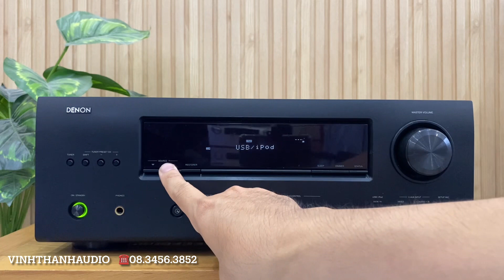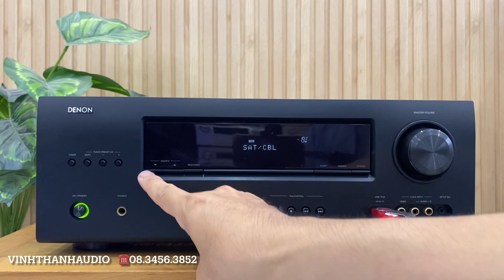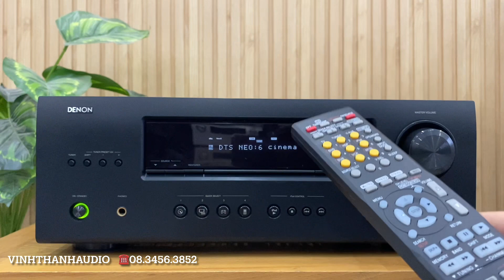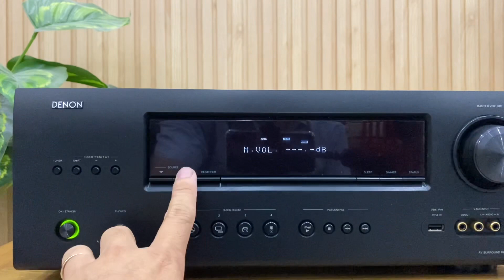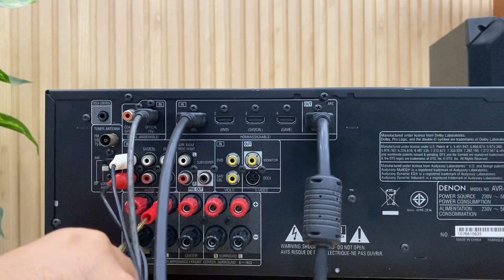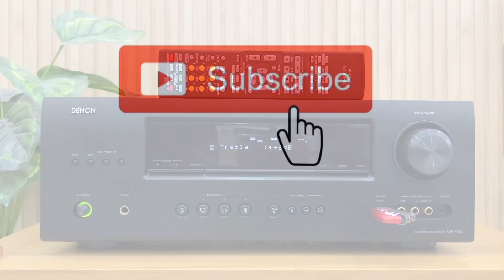Đã bán-Denon AVR-1612 HDMI,Optical,USB,230V ☎️0834563852